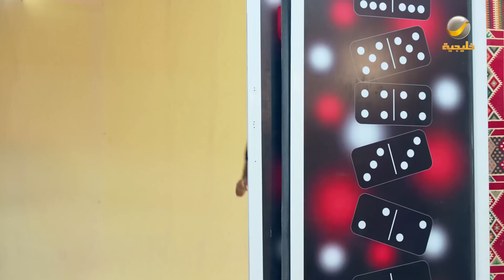فطور جماعي للشباب في الاستراحة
لمشاهدة الحلقات الكاملة

مسلسل شباب_البومب10 .. مسلسل كوميدي يستعرض قضايا الشباب السعودي بطريقة كوميدية، يعرض حصريا على شاشة روتانا_خليجية وقناة خليجية يوتيوب

بطولة : فيصل العيسى، قريطم، مهند الجميلي، سلمان المقيطيب، فيصل المسيعيد، عبدالعزيز برناوي، علي المدفع، شفيقه يوسف، طرفه الشريف، محمد الحربي

الترددات.

102 Freq. (10,775 MHz) - H - SR: 27500 S/s - FEC 3/4